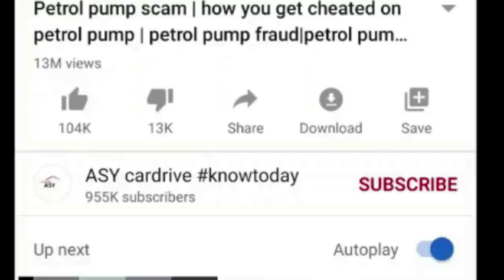Automobile News tadka /Weekly News Wrap-up | ASY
Know last week news of indian automobile market in hindi ..